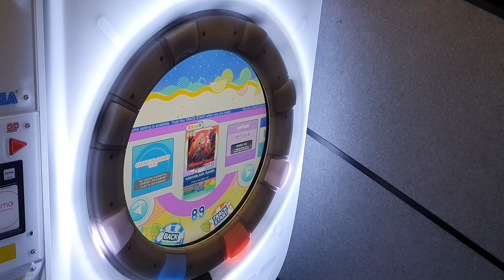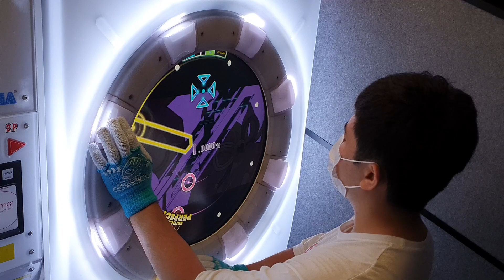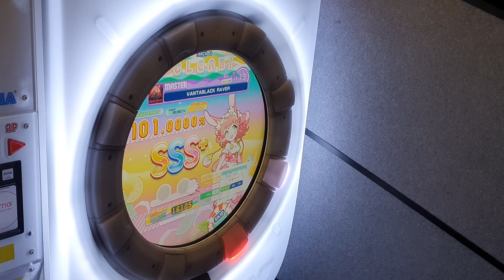[直撮りMaimai Splash+] VANTABLACK RAVER (MASTER/13+) ALL PERFECT+ *60fps*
Maimai でらっくす Splash plus

VANTABLACK RAVER / DIVELA feat.桐谷こむぎ